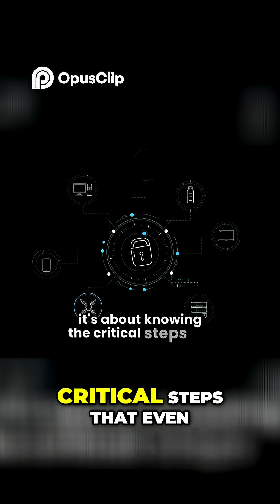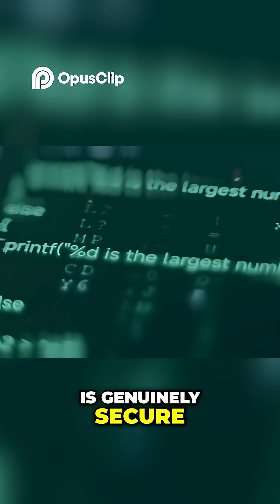🚨 Your Linux System Could Be Wide Open to Hackers!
🔒 Welcome to Secure Start AU – Your Cybersecurity Learning Hub

What if your Linux system — the one you trust for privacy & power — was an open door for hackers? 🛑
In this beginner-friendly guide, I’ll show you how to:
✔️ Close security gaps
✔️ Protect against malware & phishing
✔️ Build your own digital fortress

👉 No jargon. Just actionable Linux security tips for 2025.

• Linux for cybersecurity
• Ethical hacking & penetration testing
• AI in cyber defense
• Cyber awareness & tutorials